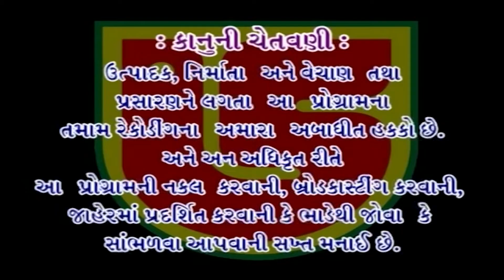11-Lilakha-Bhadar Dem-Santwani || Bharatdan Gadhvi || Jockes-Dayro Etle Shu ? Gyan Sathe Gamat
This Santwani & Other Super Hit Santwani's Audio & Video Pen Drive Available on Our Retail Outlet-Mo:-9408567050 & 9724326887.

Giriraj Studio Presents

✤ Album:-Shree Sailesh Maharaj Na Bahen Na Aangne Svargast Shree Rameshbhai Manirambhai Devmurari Na Pratham Shradhdh Nimite Thayel Santwani , At:Lilakha (Bhadar Dem)  GS-DVD

શ્રી શૈલેષ મહારાજ ના બહેન ના આંગણે સ્વર્ગસ્ત શ્રી રમેશભાઈ મણિરામભાઈ દેવમુરારી ના પ્રથમ શ્રાદ્ધ નિમિતે થાયલ સંતવાણી, મુ:લીલાખા (ભાદર ડેમ) GS-DVD

આ સંતવાણી ની ઓડીઓ અને વિડિઓ પેનડ્રાઈવ મેળવવા માટે સંપર્ક :-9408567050 , 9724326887.

✤ Santwani:-Jockes-Dayro Etle Shu ? Gyan Sathe Gamat જોક્સ - ડાયરો એટલે શું ? જ્ઞાન સાથે ગમ્મત
✤ Kalakar:-Bharatdan Gadhvi
✤ Producer:-Atul Patel
✤ Music Label:- Giriraj Studio

Copyrights Holder:-Giriraj Studio Junagadh & Atulbhai Patel